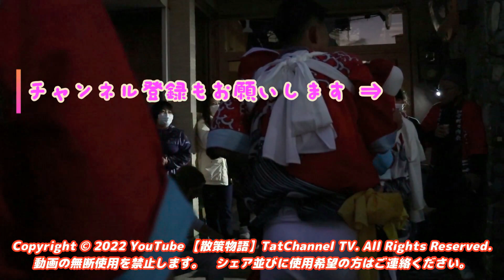【🦕散策物語】ほうらい祭り 2022「第三部」 ～石川県白山市～ "Horai Festival 2022 Part 3"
金劔宮の秋季祭。神輿渡御に各町内会からの造物、獅子舞がお供します。造物は、毎年造られる高さ5m程の人型の人形に秋の収穫物をあしらい五穀豊穣を祝います。また、獅子舞は加賀獅子で「棒振」と呼ばれ町中で剣士が獅子を退治し、諸難退散を願う